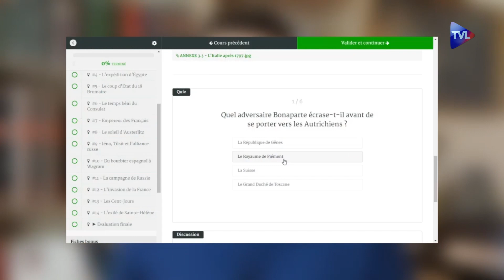La Petite Histoire - Pourquoi Napoléon a-t-il été à Moscou ?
Cet épisode dramatique, moment charnière de l'ère napoléonienne, est le commencement de la fin du Premier empire. L'ennemi fantôme, l'incendie de Moscou, la terrible retraite... tant d’événements devenus synonymes de désastre. Pour autant, connait-on les causes exactes de la campagne de Russie ? Qu'est-ce qui pousse Napoléon, lors de l'été 1812, à emmener une armée de plus de 600.000 hommes jusqu'aux confins glacés de l'Europe ? Une simple dérive mégalomane, comme on l'entend souvent ? Les choses méritent d'être remises au clair.